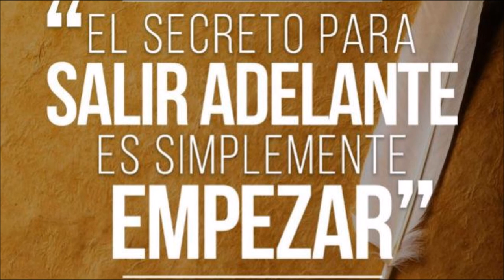Proceso de producción Gomitas a base de nopal